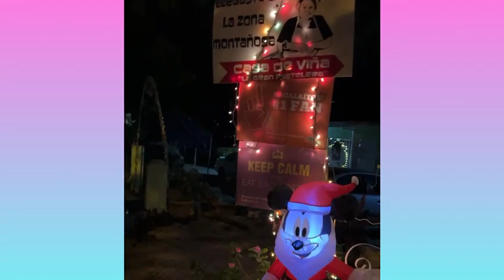Navidad - Viña La Gran Pastelera Desde la zona montañosa de Yauco